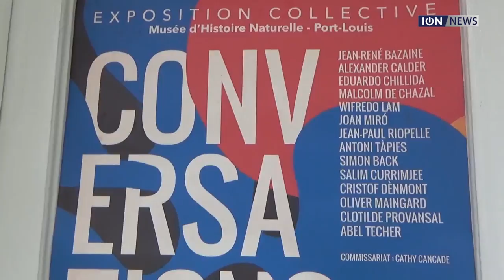Conversations entre chefs d’œuvres contemporains et artistes de Maurice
Des œuvres de l’artiste catalan Joan Miró, l’une des figures principales du surréalisme, côtoyant celle du Mauricien Malcolm de Chazal. Alexander Calder, vous connaissez ? Sculpteur majeur de l’art abstrait, il a élaboré des sculptures mobiles en fil de fer… Les créations de grands noms de l’art contemporain dans le monde seront exposées aux côtés de celles de Mauriciens et de Réunionnais dans le cadre d’une exposition qui sera lancée fin septembre.
Joan Miró, Jean Bazaine, Alexander Calder, Antoni Tàpies, Eduardo Chillida, Jean-Paul Riopelle, Wifredo Lam, seront ainsi en «Conversations» avec nos compatriotes Malcolm de Chazal, Salim Currimjee, Simon Back et Oliver Maingard ainsi que les Bourbonnais Abel Techer, Clotilde Provansal et Cristof Dènmont. Les 24 œuvres  ont été sélectionnées par la commissaire Cathy Cancade.
Ce projet ambitieux s’installera durant deux mois au musée d’histoire naturelle de Port-Louis, qui a récemment été rouverte au public. Soit du 28 septembre au 30 novembre. Cela grâce à l’Institut français de Maurice. L’organisme parraine l’exposition avec le soutien du Fonds régional d’art contemporain de La Réunion, du ministère des Arts et de la Culture ainsi que l’ambassade de France.
Programme
- Des visites guidées au public seront effectuées les samedis à partir de 11 heures.
- Samedi 28 septembre de 19h à 20h : Table ronde animée par Finlay Salesse et des artistes
- Jeudi 10 octobre de 18h à 19h : Visite nocturne par les étudiants de l’École nationale supérieure d’architecture française et du Mahatman Gandhi Institute
- Jeudi 24 octobre de 19h à 20h30 : Projection en plein air du documentaire Visages, Villages